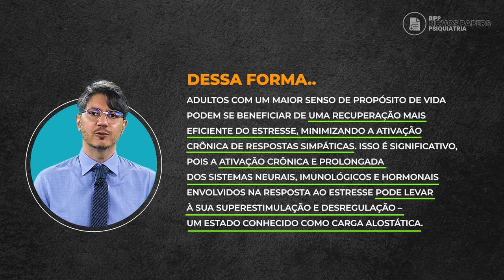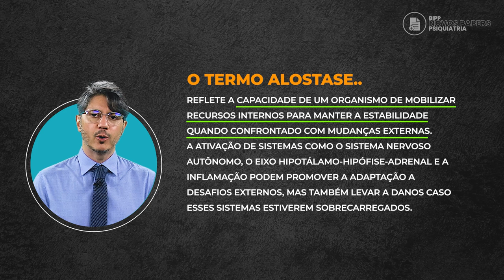"Senso de propósito na vida e carga alostática" - Prof. Dr. Amaury Cantilino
O senso de propósito na vida tem sido associado a uma melhor saúde física, longevidade e redução do risco de incapacidade e demência.

Entretanto, os mecanismos que ligam o senso de propósito a diversos desfechos de saúde não são claros.

O senso de propósito pode promover uma melhor regulação fisiológica em resposta a estressores e desafios de saúde, levando a uma menor carga alostática e risco de doença ao longo do tempo.

O estudo atual examinou a associação entre senso de propósito na vida e carga alostática ao longo do tempo em adultos com mais de 50 anos.

Se ficou curioso para os resultados, não perca mais um episódio inédito e exclusivo do BIPP/NOVOS PAPERS EM PSIQUIATRIA, com o PROF. DR. AMAURY CANTILINO!

TORNE-SE MEMBRO BIPP PRIME E DESCUBRA UM MUNDO DE BENEFÍCIOS!

Revista mensal de Neurociências e Psicofarmacologia Prática (BIPPZine)